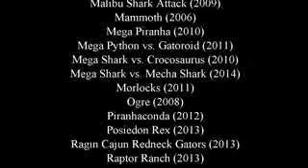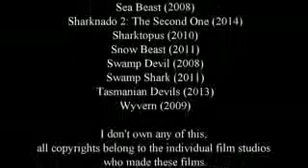SyFy Monsters Tribute